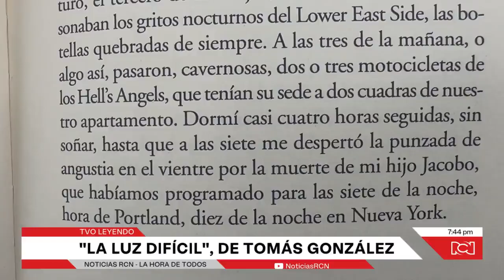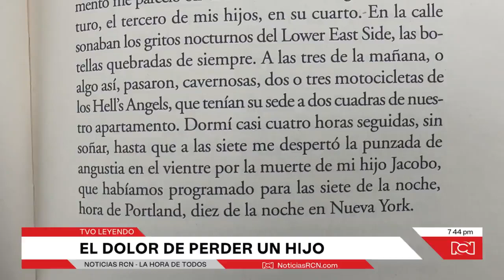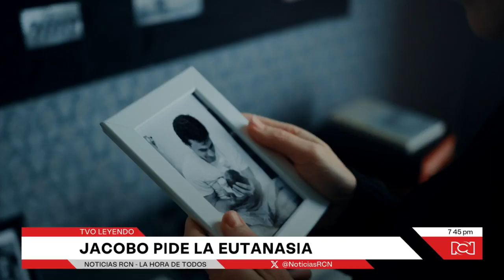'La Luz Difícil': el conmovedor relato escrito por el colombiano Tomás Gonzáles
NoticiasRCN | Todos saben que la muerte es algo inevitable, pero ¿Qué pasa por la mente de un hombre que sabe que su hijo ha decidido morir para no sufrir más? esas ideas, esos sentimientos son los que transmite el escritor colombiano Tomás Gonzáles en el libro ‘La Luz Difícil’.